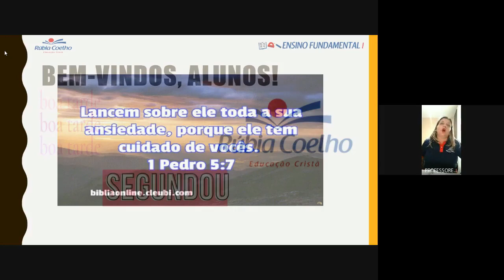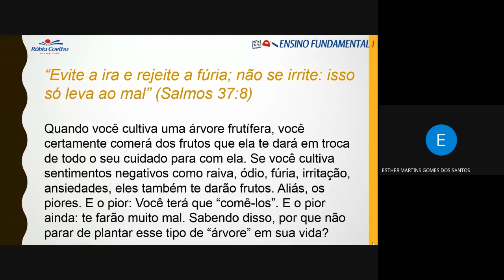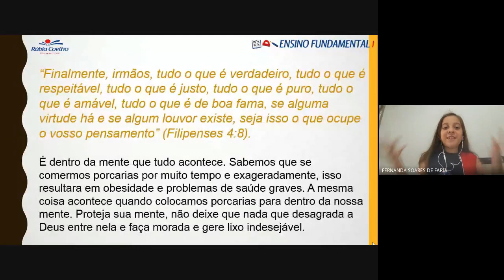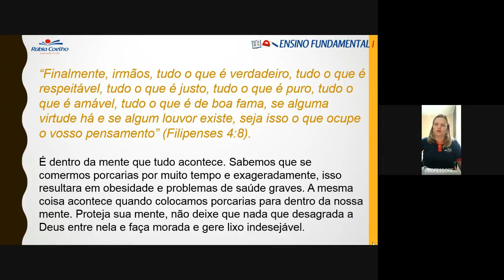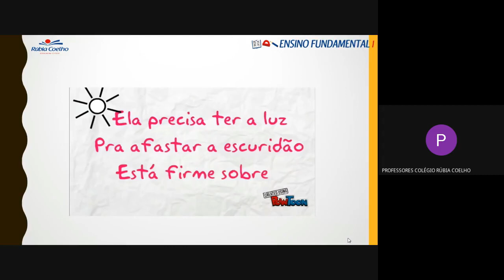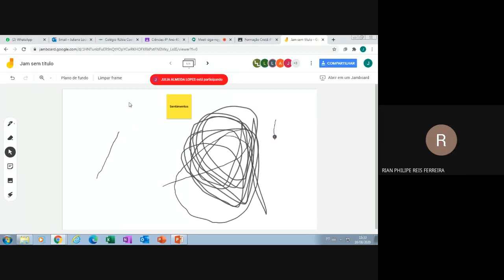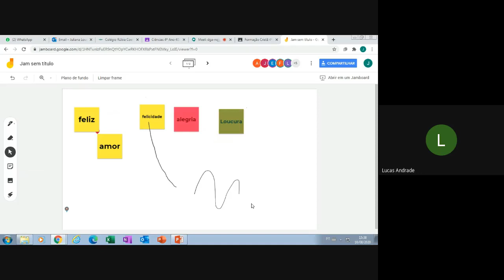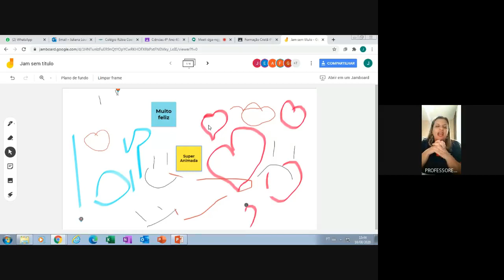AULA ONLINE 10/08/2020 - 402 (FORMAÇÃO CRISTÃ)